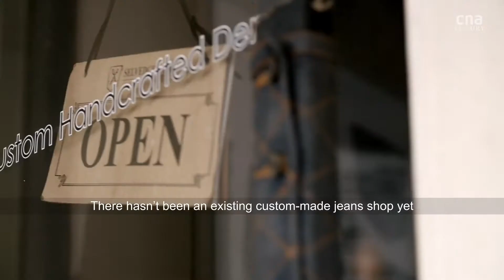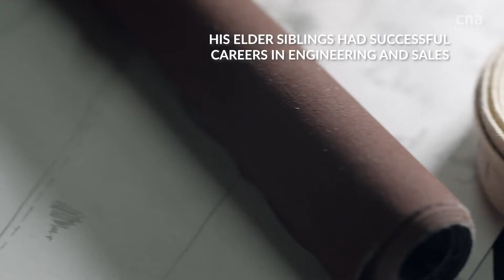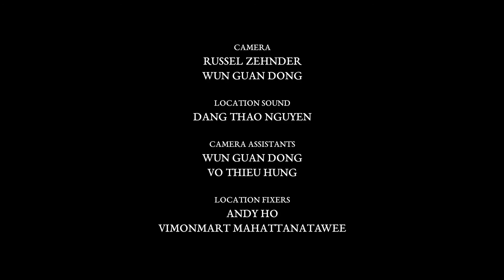Selvedgework : Remarkable Living Artisans - The Story of Art and Inspiration behind the brand.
Big thanks to Channel News Asia CNA and their amazing team ! I'm honoured and proud to be featured in this amazing video. :D
The full video will be on air on CNA channel throughout Asia!